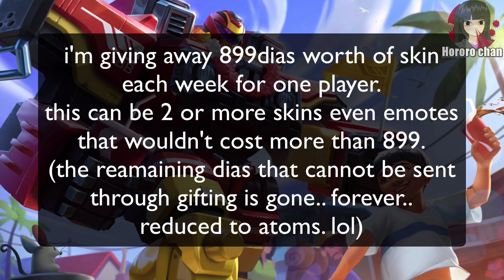YOU SHOULD PICK ESMERALDA IF YOU WANNA KILL AND TANK AT THE SAME TIME!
the only hero that is too obessed with the shield

»» YT Moderators
› zkael星